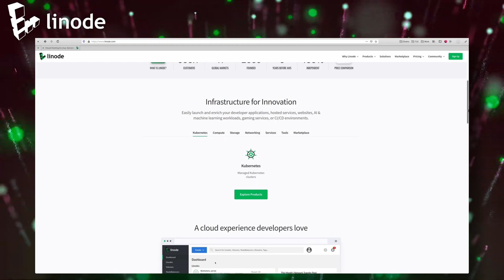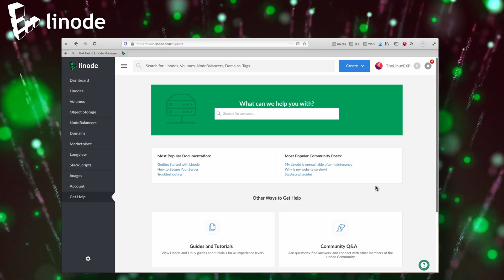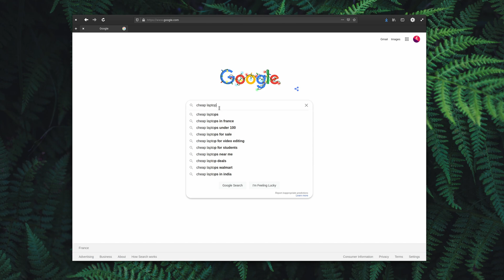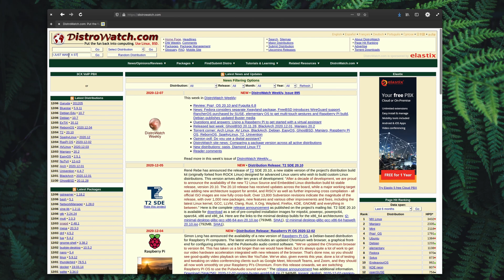Why isn’t the Linux Desktop more popular?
for a 100$ credit on your new Linode account!

Linux is an awesome system. It's fast, it's full of various choices, it's stable and powerful, and it runs most servers in the world.
But on the desktop, it's been stuck at 1 to 2% market share for ages. We're seeing a lot of progress on the various desktop environments, on gaming, and on user experience, but it's still not really moving forward. Let's go over a few reasons why Linux should really have more market share on the desktop and a few more reasons why it isn't all that popular there, right after this !

## Not a good image

Ok, so Linux is super popular and is starting to be well known. Developers all know about it, everyone using Android uses Linux as well, and it's really the only choice for any "internet of things" device.

Servers running something other than Linux are in the vast minority, and even Microsoft has their own distro for Azure. Valve is focused on bringing gaming to Linux as well, and Microsoft, of all people, is porting software to our OS. Surely it means that Linux is already the biggest OS out there, all devices included, right ?

Well, sure, if you're talking in terms of "shadow presence". Because no one knows that Linux exists apart from tech people and a few enthusiasts. An Android user has no idea that Google servers run Linux, or that Android uses the Linux kernel. Microsoft has ported 2 main applications, and they are based on technologies that already run on Linux, so it wasn't too difficult for them.

For the few non-technical users that know about Linux, they mostly have a terrible image of it. They still all see it as a command line hell, where there is no graphical tool for anything, where hardware doesn't work, and that could brick your computer, or will give hackers their data.
So sure, Linux is reaching far and wide, but it's also something of an unseen puppet master: it's there, but people have no idea that it is.

## Manual install

It is undeniable, though, that Linux is now one of the most powerful OSes on the planet. Graphical environments have gotten a lot better, with easier to use interfaces, a ton of simple applications, and some very complex ones for more advanced users.

The command line might be scary at the beginning, but it really makes using Linux something of a dream, a mix of graphical user experience, and some super powerful tools right at your fingertips.

GNOME, KDE, Pantheon, Cinnamon... They are all very user friendly these days, even if you have to re-learn a few habits from your previous systems. Graphical tools are everywhere, there are welcome screen to guide you through the experience, and cohesiveness and UI guidelines have made them really, really consistent and predictable in use.

The problem is: no one knows that, because most tutorials are still command line based! It's still an image problem: what use is it to have super powerful GUIS, if people can't find help describing how to use them. It's all "sudo" this, "apt install" that, Arch wiki and stuff. No one understands that.

## Retail and sales

More and more manufacturers have Linux devices preinstalled though. We have Dell, Lenovo, being champions of Linux these days, and many, many smaller retailers and manufacturers. Purism, Tuxedo, Starlabs, System76, Juno Computers, SLimbook...
You don't necessarily have to install Linux manually anymore, you can just buy a computer with Linux on it. Pretty easy.

The only problem ? No one will line up on Dell's website to pick the version marked "with Linux" instead of choosing the windows one, and save a magnificent 30 bucks in the process.

## Choice is awesome

Ok, but once people see how much choice they can get on Linux, how much customization awaits them on their computers, there's no way they're ever going back to Windows.
This choice also scares users away. People don't know where to start, and each distro pushes for their own user base instead of pushing Linux as a whole. Look at our mascot: it's still that cartoony, fat bellied penguin. Do you think people will take that seriously? Marketing matters, man, how much I hate to admit it. As long as distros keep pushing for their own version of what they think Linux should be, we'll never reach anywhere near the market share Mac OS has. Our communication work is diluted, unfocused, and our official logos are just not enticing at all.